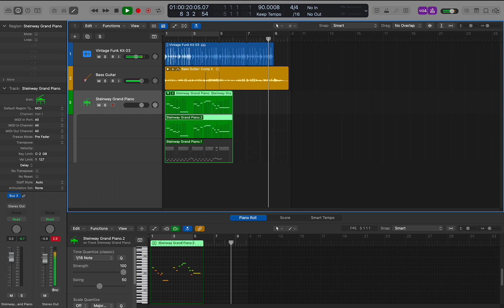Recording Tests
Exercise 4